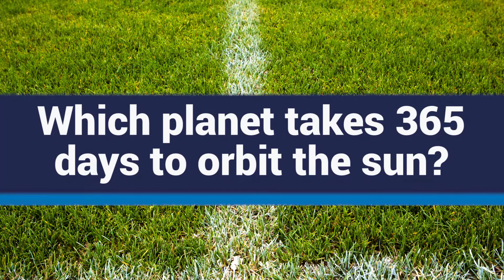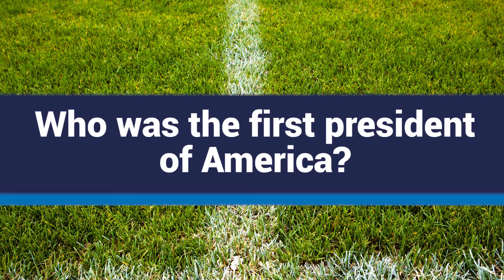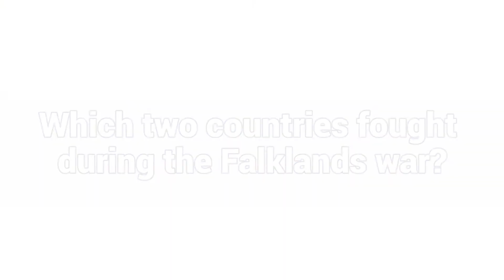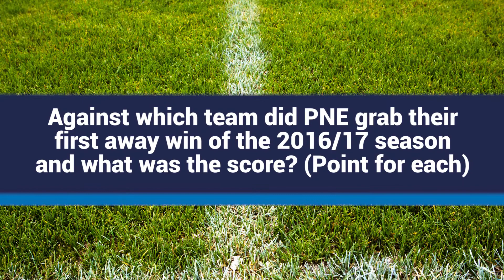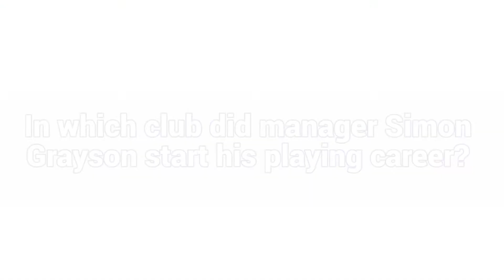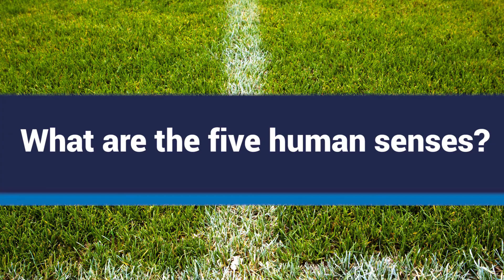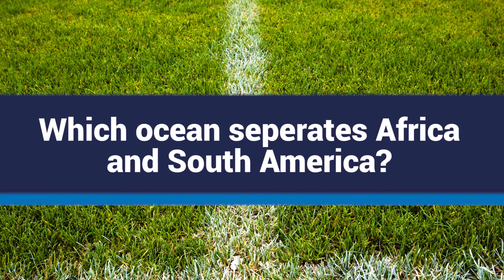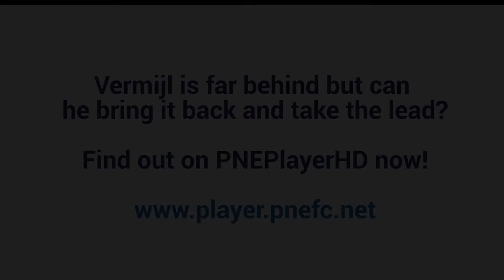Head To Head: Maxwell v Vermijl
Marnick Vermijl takes on Chris Maxwell in the latest round of our Head to Head quiz. Full quiz on PNEPlayerHD Edited by Melissa James.